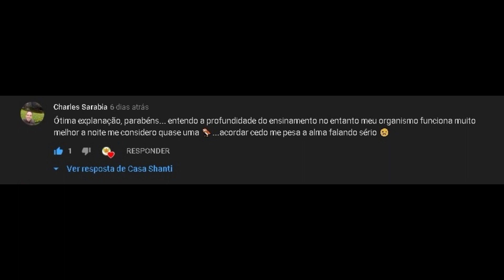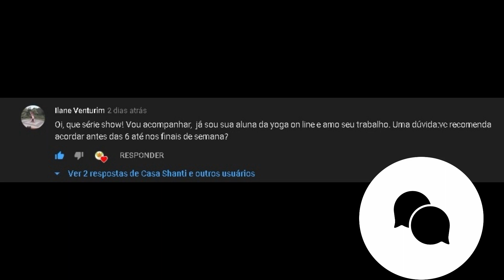Série Dinacharya - Episódio 3 🌱 Ayurveda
No 3o vídeo vamos adicionar à nossa rotina a água com limão! 🍈🍈🍈
meu insta:
Grupo de mensagens diárias no Whatsapp
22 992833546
Mantra do Vídeo 2:
KARAGRE VASATE LAKSHIMI
KARA MADHYA SARASVATI
KARA MULESHU GOVINDAM
PRABHATE KARA DARSHANAM